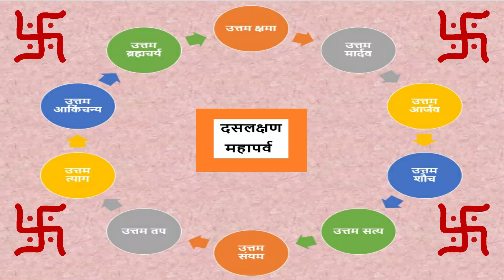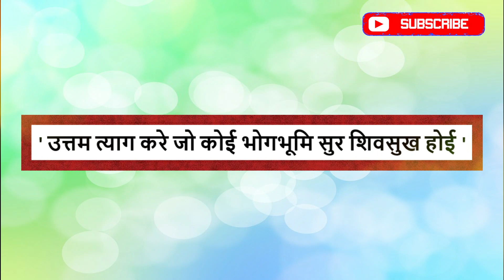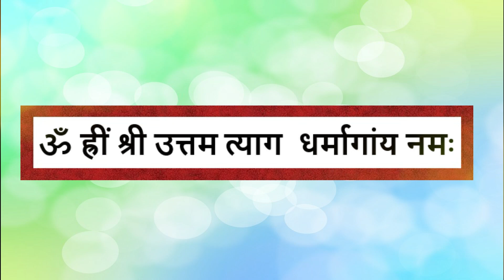उत्तम त्याग करे जो कोई भोगभूमि सुर शिवसुख होई Daslakshan Uttam Tyaag Dharm उत्तम त्याग माला 108 जाप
अंतरंग और बहिरंग दोनों प्रकार के परिग्रहों का त्याग उत्तम त्याग है !

साधु, मुनि, व्रती, गुरु जन आदि को उनके दर्शन, ज्ञान और चरित्र की वृद्धि के लिए "भक्तिभाव "
 दुखित, भूखे, अंगहीन, दरिद्रियों को "करुणाभाव "
 भूख-प्यास में आहार-जल देना,
रोग अवस्था में शुद्ध औषधि देना,
 विद्याविलाषियों को शास्त्र देना
 और भयभीत जीवों को अभय दान देना, उत्तम त्याग धर्म है !

- दान या त्याग में किसी भी प्रकार ki आकांक्षा, पछतावा, प्रदर्शन, अहंकार, हो तो वह ……दान नहीं, ……त्याग नहीं !
- जिस वस्तु की अब मुझे ज़रूरत नहीं उसे किसी को दे देना त्याग नहीं है !

- मंदिर जी में ५,००० रुपये दान दिये अपना नाम शिला पर अंकित करा लिया !
- मंदिर जी में पंखा देने वाले पंखे की पंखुड़ी पर अपना नाम लिखवा देते हैं !
- पत्थर लगवाने वाले, फर्श पर, दीवारों पर अपना नाम लिखवा देते हैं !
- वेदी बनवाने के लिए कुछ पैसे दे दिए, तो वेदी पर ही नाम अंकित करवा दिया !
- अलमारी/चौकी/मेज/बर्तन जो दिए उसपर ही नाम लिखवा दिया !
= याद रखें = मेरा नाम हो, के अभिप्राय से दिया हुआ अरबों-खरबों का दान भी निष्फल है, …..कु-दान है !

जो पाप हम परिग्रह के संचय मे इक्कट्ठे करते हैं, दान उस पाप के भार को हल्का करता है...

अपनी कमाई मे से कुछ हिस्सा हमे ज़रूर दान करना चाहिए.
छोडने की भावना जैन धर्म में सबसे अधिक है,
इन्सान की शक्ति इससे नहीं परखी जाती है कि उसके पास कितनी धन -दौलत है, बल्कि इससे परखी जाती है कि उसने कितना छोडा है, कितना त्याग किया है !

उत्तम त्यागः 'उत्तम त्याग करे जो कोई भोगभूमि सुर शिवसुख होई।'
- अर्थात् उत्तम त्याग करने वाले व्यक्ति को मुक्ति सुंदरी स्वयंमेव वरण करती है तथा देवता भी उसे नमस्कार करते हैं।